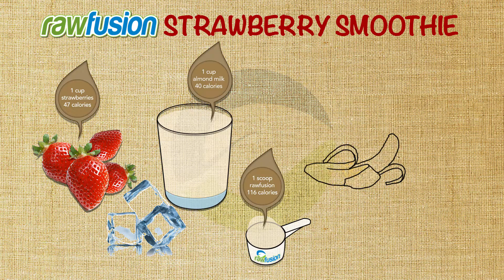Rawfusion Strawberry Smoothie Recipe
This smoothie is not only great tasting, but super healthy for you. The Rawfusion addition gives you the protein you need and it is Vegan Approved, so you can enjoy this smoothie without feeling guilty!